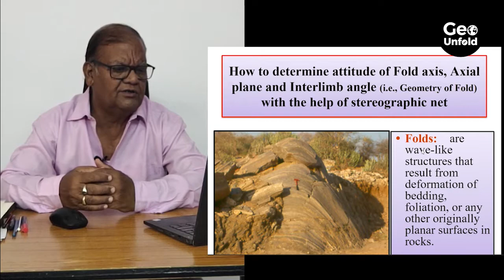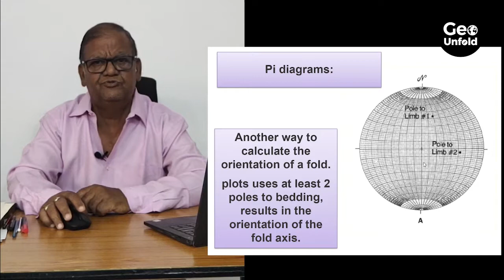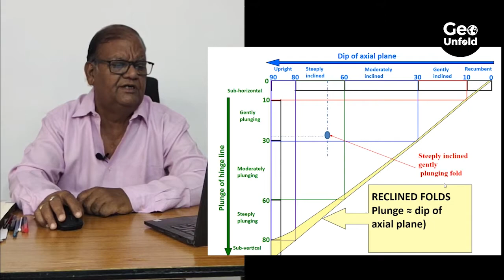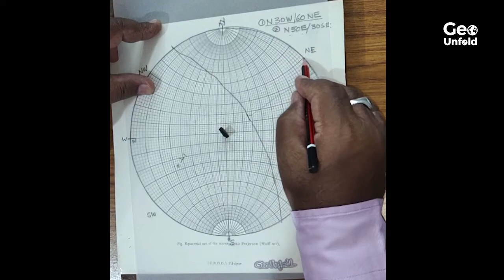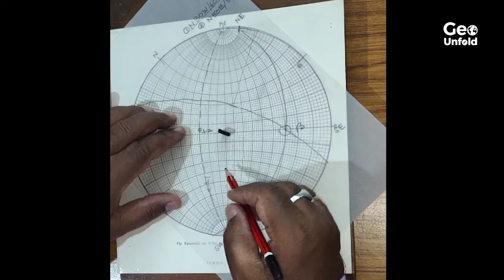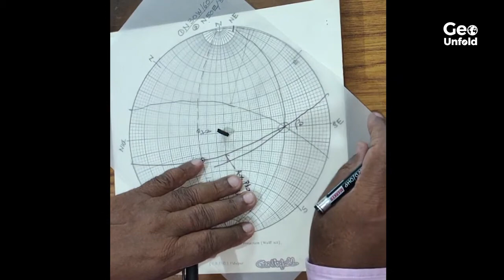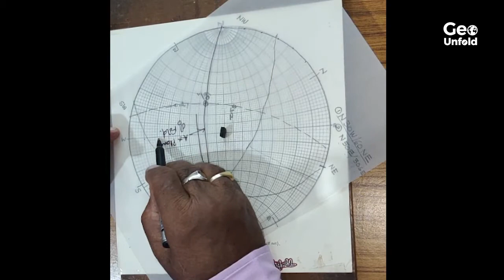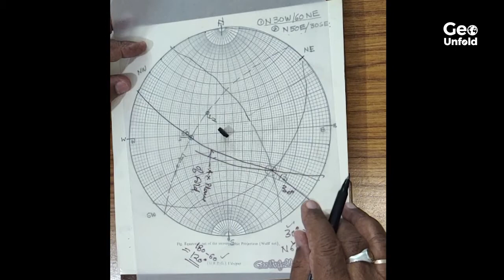Introduction to Stereonet Part 3 by Prof N K Chauhan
The video describes how to plot the limbs of a fold and to determine attitude of fold axis, axial plane and interlimb angle on Stereonet.